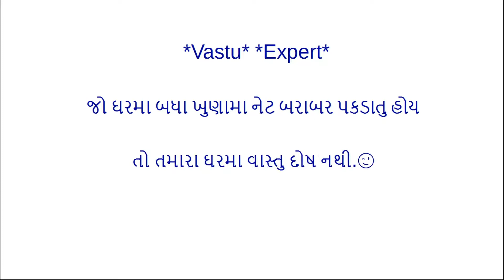Baalty of Jokes [Gujarati] - 11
Gujarati Jokes.

This channel brings to you jokes in your languages
Hindi, English and Gujarati